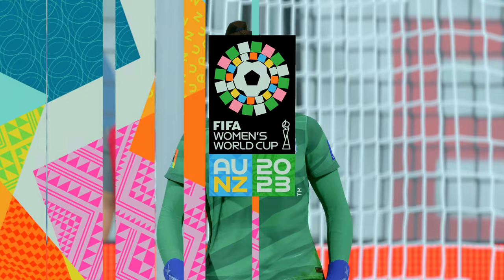ENGLAND vs COLOMBIA | FIFA Women's World Cup Team [4K HDR]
ENGLAND vs COLOMBIAFIFA Women's World Cup 2023 Team

4K 60fps Ultra HD - HDR Graphic

Introduction :
The 2023 FIFA Women's World Cup will be the ninth edition of the FIFA Women's World Cup, the quadrennial international association football championship contested by women's national teams and organised by FIFA. The tournament will be jointly hosted by Australia and New Zealand, and is scheduled to take place from 20 July to 20 August 2023.